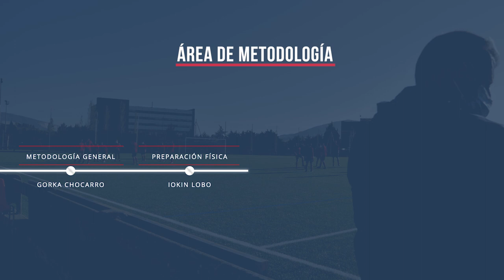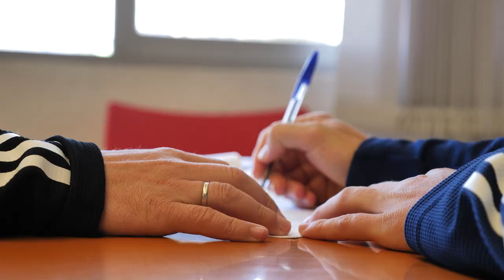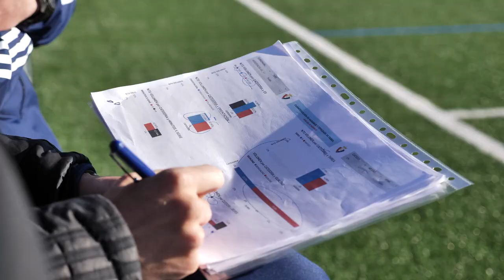📁 MétodoTajonar 📽️ Capítulo 2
👉 Conoce la evolución del trabajo de Metodología en Osasuna​ a través de una serie de cinco capítulos.